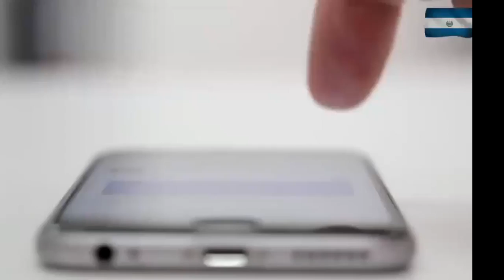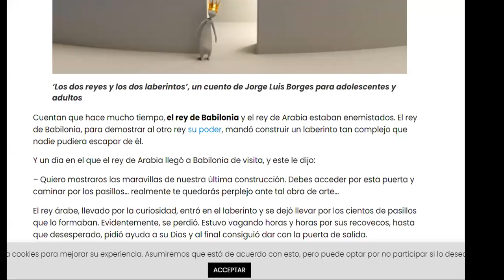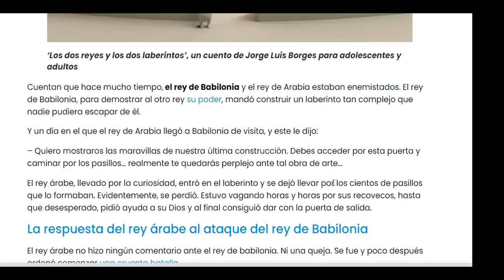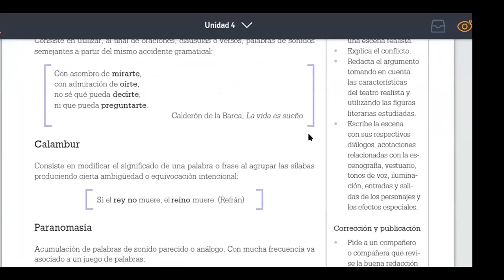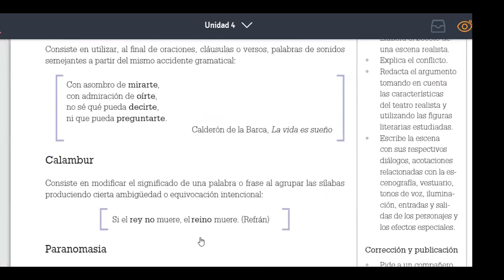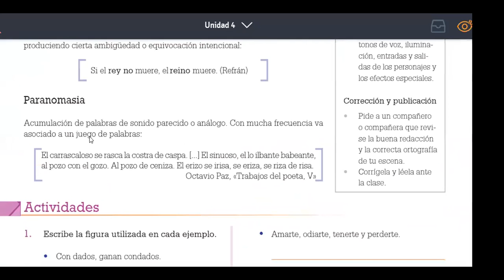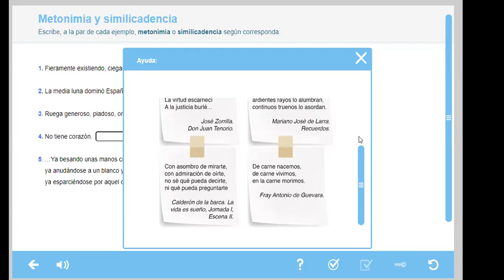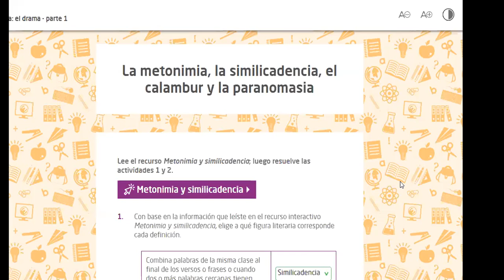LENG90-S5-FASE 2-Figuras literarias: Unidad 4